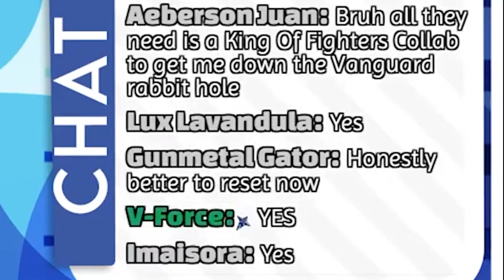Pulling miComet Gacha And THIS HAPPENED!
Cardfight Vanguard Zero: Streamer luck strikes again

Frost Dragon VTuber Nova Aokami from VReverie Gen 1 'CATALYST'

➽ Official Twitter - @VReverieLive

Translation ➽  Devyatto